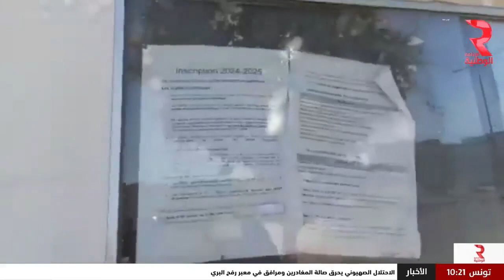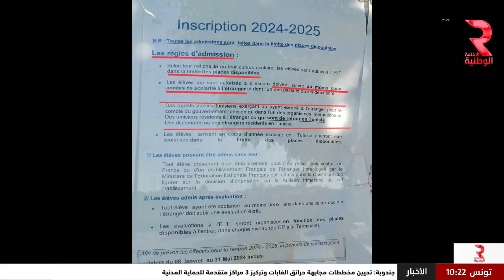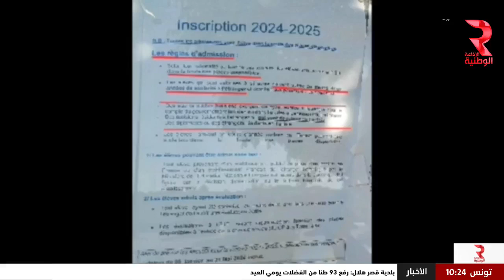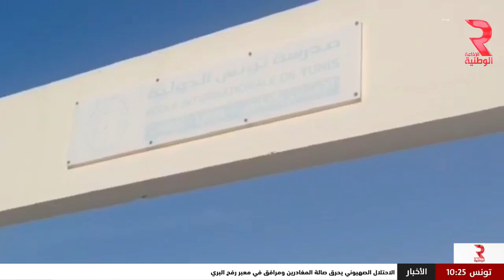حق الرد ..توضيحات بخصوص تنظيم العمل بمدرسة تونس دولية مع سامية الطبوبي المديرة السابقة للمدرسة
قضية رأي عام مع ليليا الحسيني وكامل الفريق| حق الرد ..توضيحات بخصوص تنظيم العمل بمدرسة تونس دولية مع سامية الطبوبي المديرة السابقة للمدرسة